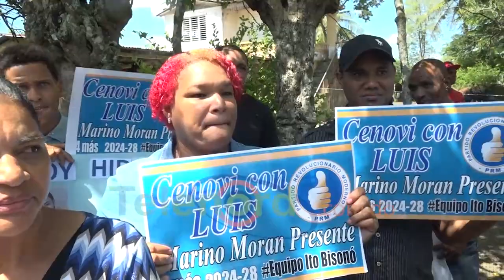Piden reelección de Abinader durante visita a SFM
San Francisco De Macorís.- Decenas de personas se apostaron en las cercanías de la actividad en la cual participó el presidente Abinader, para clamar su candidatura a la reelección a la presidencia de la República.

Con pancartas y consignas los presentes se congregaron en la comunidad de Colón para reclamar al jefe de estado y de gobierno que opte por la nominación presidencial para las elecciones de 2024, en una muy conocida táctica política que utilizan seguidores y miembros del partido en el poder.